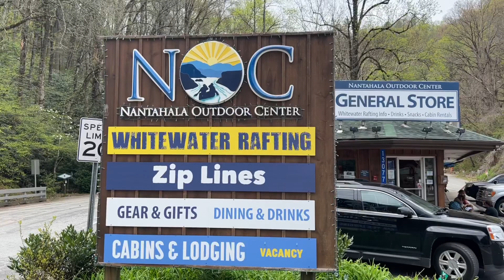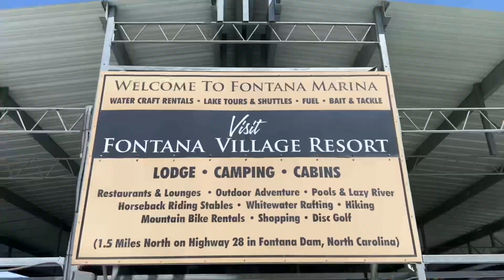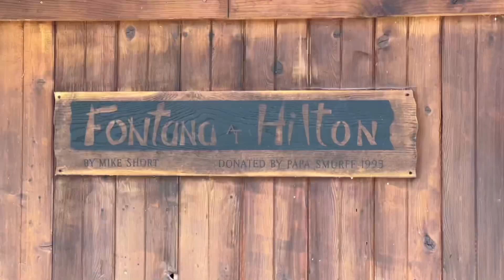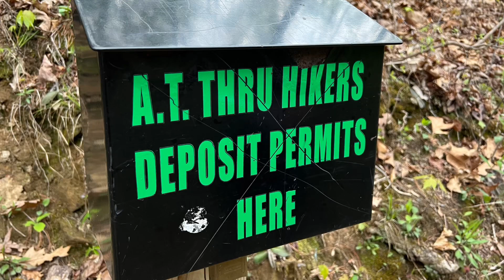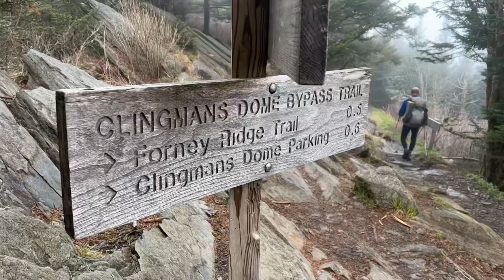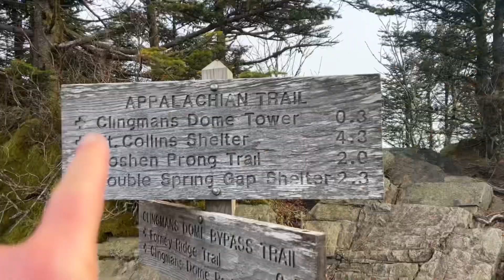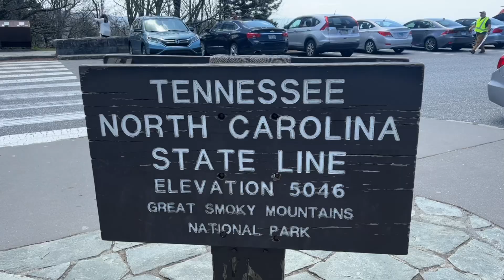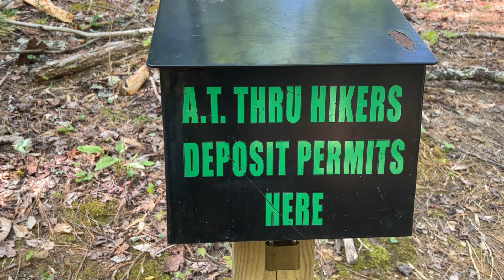The Appalachian Trail: Joy & Pain #3 (Fantana Hilton, a Dam and the Max Patch)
Join "Dudley" on the adventure of a lifetime as he embarks on a thru-hike of the famous Appalachian Trail. From Georgia to Maine, this 2,200-mile journey showcases the beauty and challenges of one of the most iconic hiking trails in the world. Follow along as we experience the camaraderie of fellow hikers, the breathtaking views of the mountains, and the sense of accomplishment as we reach the finish line. Whether you're a seasoned hiker or simply a nature enthusiast, these videos will inspire and motivate you to explore the great outdoors. Don't miss out on this unforgettable experience - hit play now and start your own journey on the Appalachian Trail! Happy trails!

Dudley's complete 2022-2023 Appalachian Trail adventure was journaled on video. Chapters were released on-trail, yet because of tech issues,  chapters #16-24 were edited and uploaded post-trail in 2024.

CHAPTER 3

Nantahala to Hot Springs N.C. - Mile 137 to  275

FEATURING: Bud the Plodder, Chill Dude, Best Friend, Smoke Meat & Canoe